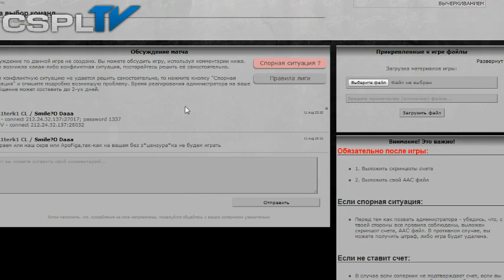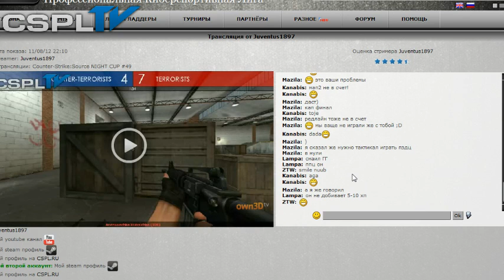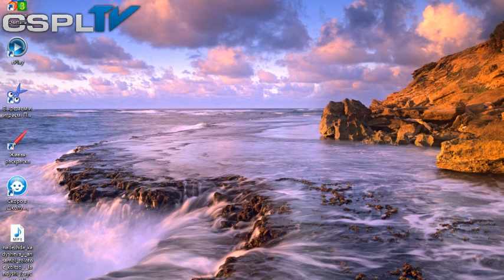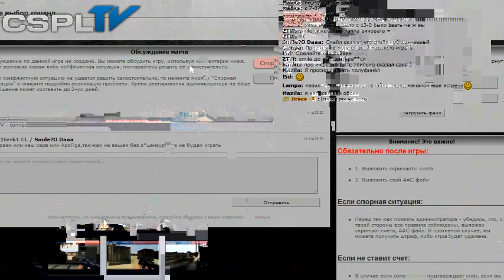AKD ch1terk1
NIGHT CUP #49" - 2x2 Aim
AKD vs Ch1terk1 [semifinal] 16-0 (aim_ancients)
cspl.ru